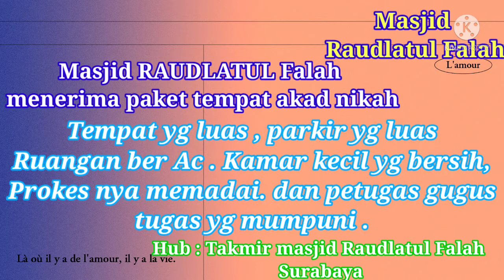akad nikah di masjid Raudlatul Falah Surabaya , Sederhana tapi tidak mengurangi nilai ke sakralanya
masjid Raudlatul Falah Surabaya menerima  ikrar mualaf ,dan menerima paket akad nikah atau ijab qobul dengan harga yg sangat terjangkau ,nikmati fasilitas yg memadai ,,parkir yg luas , ruangan yg luas dan ber AC , ruangan untuk rias manten yg ber AC , sound sistem yg baik , serta anggota team gugus tugas masjid  untuk mengatur jalannya acara sesuai protokol kesehatan.